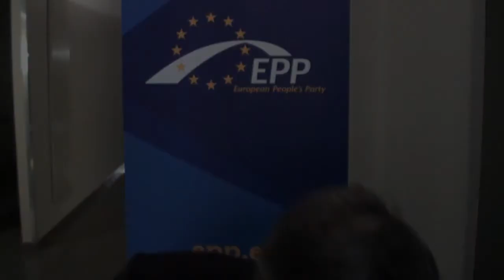Simon Busuttil, vodja opozicije na Malti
Rad bi se pridružil kolegom, ki Slovenski demokratski stranki želijo vse dobro na volitvah. S slovenskimi demokrati tesno sodelujemo v okviru EPP, njihov prispevek pri našem delu je zelo koristen. Želim vam vse dobro. To bo močan boj, boj za demokracijo. Prepričan sem, da bo Slovenski demokratski stranki uspelo.